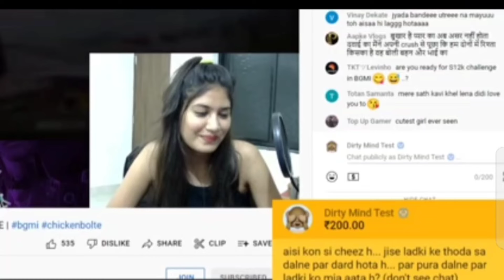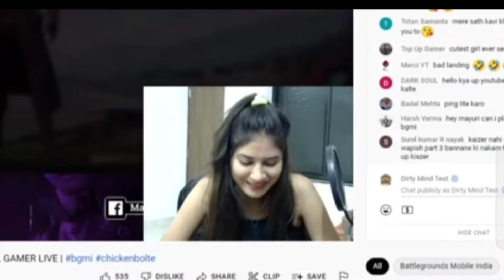Top 5 gamers funny reaction |payal gaming,tonde gamer,Dynamo,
In this video i gave reaction to Streamers Rage Caught on Camera! Funny Streamers Rage Moments | tonde gamer,payal gaming, Dynamo